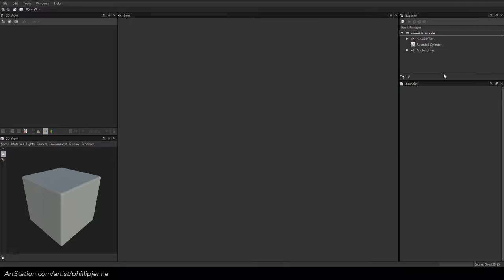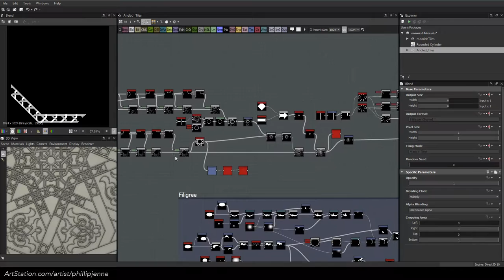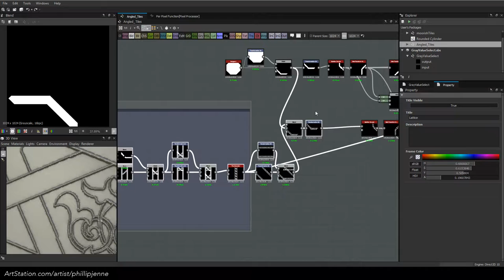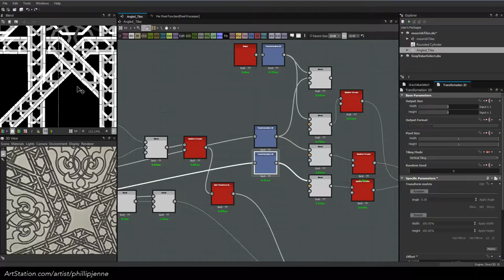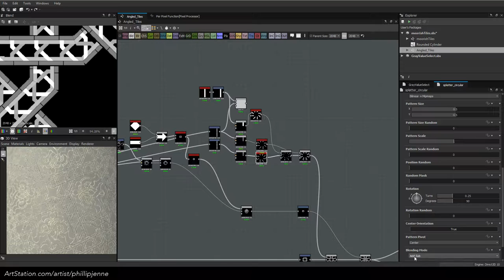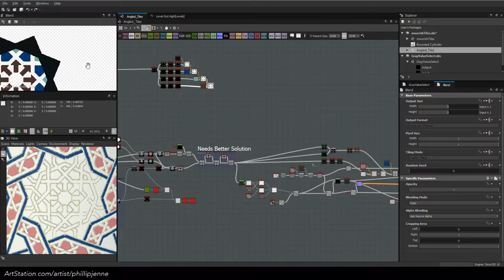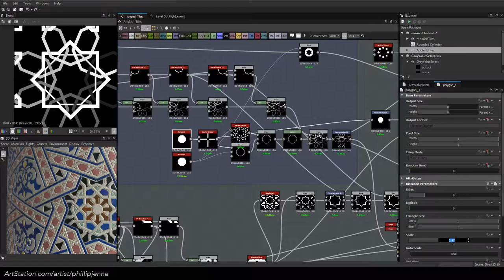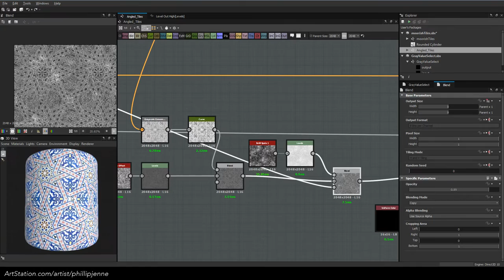Moroccan Zellige Tiles